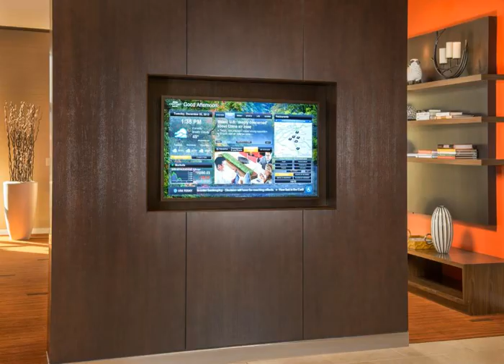Courtyard by Marriott Glassboro Rowan University - Glassboro (New Jersey) - United States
Courtyard by Marriott Glassboro Rowan University hotel city: Glassboro (New Jersey) - Country: United States

Centrally located to Rowan University, this hotel boasts an on-site restaurant, free Wi-Fi and rooms with cable TV. DJ Bentz Memorial Soccer Complex is 9 minutes’ drive away.

 -- Situé au sein de l'université de Rowan, l'hôtel Courtyard by Marriott Glassboro Rowan University vous propose un restaurant sur place, une connexion Wi-Fi gratuite, ainsi que des chambres avec télévision par câble.

 -- Este hotel se encuentra en el centro, junto a la Universidad de Rowan, y cuenta con un restaurante, conexión WiFi gratuita y habitaciones con TV por cable. El DJ Bentz Memorial Soccer Complex está a 9 minutos en coche.

 -- Situato nel centro della Rowan University, a 9 minuti d'auto dal DJ Bentz Memorial Soccer Complex, questo hotel vanta un ristorante in loco, la connessione Wi-Fi gratuita e camere con TV via cavo.

 -- 这家酒店位于罗文大学（Rowan University）的中心，拥有1间内部餐厅、免费无线网络连接以及带有线电视的客房，距离DJ Bentz Memorial Soccer Complex足球场有10分钟的车程。  Courtyard by Marriott Glassboro Rowan University酒店的客房提供1个咖啡壶、带吹风机的连接浴室、空调和1个办公区。  Rowan University Courtyard by Marriot...

 -- Отель Courtyard by Marriott Glassboro Rowan University находится на территории Университета Роуэна и располагает рестораном, бесплатным WiFi и номерами с кабельным телевидением. До мемориального футбольного комплекса DJ Bentz 9 минут езды.

 -- يتمتع فندق Courtyard by Marriott Glassboro Rowan University بموقع مركزي بالنسبة لجامعة روان، ويتميز بمطعم في الموقع وخدمة الواي فاي المجانية وغرف تشتمل على تلفزيون مع قنوات الكابل، ويبعُد مجمع دي جيه بنتز التذكاري لكرة القدم مسافة 9 دقائق بالسيارة.